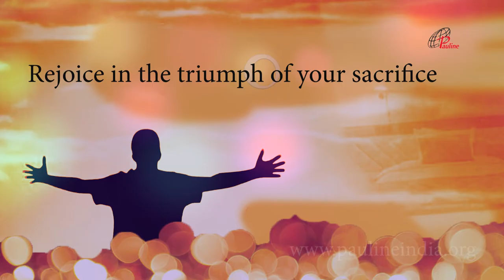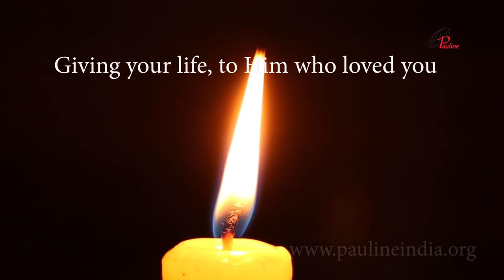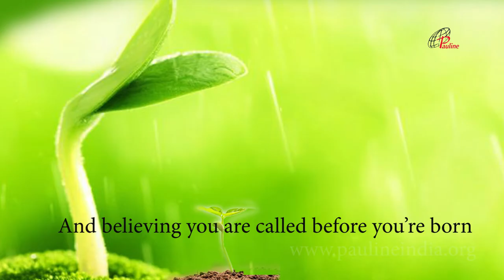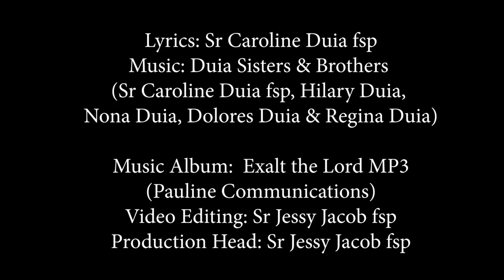Hail, Hail, St Paul | Hail the Apostle of Christ | Conversion of St Paul | Apostle to the Gentiles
In the long history of the Church no conversion has been more consequential and dramatic than that of St Paul. Some conversions are dramatic and some are boring. Some conversions are instantaneous, some are gradual. Augustine heard a boy in a garden repeating, “Take and Read”, and knew the time had come. Saint Francis of Assisi heard Christ say from the cross “Rebuild My Church” and responded with his life. Often conversion teaches us that when Jesus comes to us, He doesn’t come alone. He comes with His angels, saints, priests, and bishops or any intermediaries. He comes with Mary, the sacraments, doctrine, and devotions. He comes with the Church because he and the Church are one.
After his conversion, St Paul went to Damascus. Acts of the Apostles Chapter 9 states that he was healed of his blindness and baptized by Ananias of Damascus. The conversion of St Paul the Apostle |Pauline conversion| Damascene conversion | Damascus event, made him to cease persecuting early Christians and to become a follower of Jesus. St Paul is often considered to be the most important person after Jesus in the history of Christianity.
St Paul had an enormous influence on Christian theology, especially on the relationship between God the Father and Jesus, and on the mystical   human relationship with the Divine. In Galatians, St Paul said he received a vision of the resurrected Jesus, who commissioned him to be the Apostle to the gentiles. Paul's call to be the Apostle to the gentiles was shocking because, as he freely admits, he had previously persecuted the church of God. Being struck blind on the road to Damascus has become a metaphor for sudden enlightenment and conversion. However, conversion is not the most accurate term to be applied to him. The word conversion is a word most misunderstood today. Conversion assumes changing from one kind of belief to another. In the case of Paul there was essentially no Christian religion for him to convert to.
St Paul Apostle was the chosen Vessel of election to the Gentiles.
After his conversion St Paul’s love for Christ was stronger than death.
After his conversion St Paul wished to be dissolved and to be with Christ and live for Christ.
St Paul had ardent zeal for Christ which knew no bounds.
St Paul made himself all to all, to gain all to Christ.
After his conversion St Paul called himself a prisoner of Christ.
St Paul took pride only in the Cross of Christ and Christ crucified.
St Paul endured great suffering for the sake of Christ.
St Paul suffered injuries and dangers of various kinds.
St Paul taught the centrality of the Church, the Body of Christ.
Universality is an essential mark of St Paul's mission.